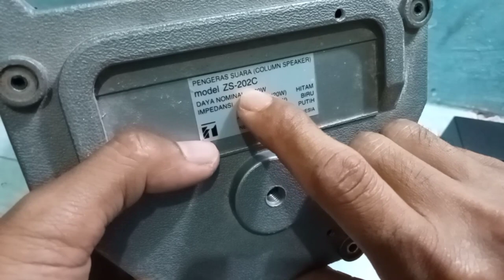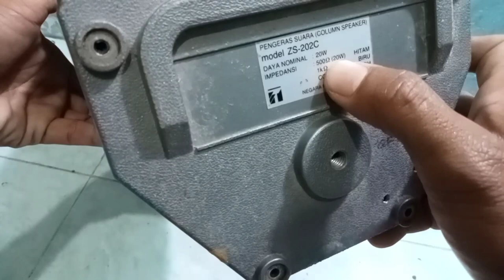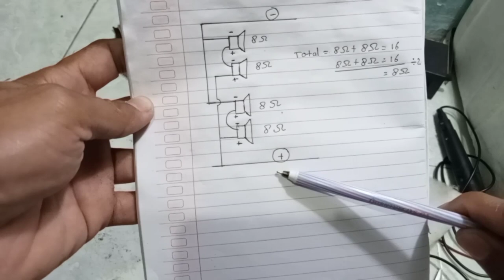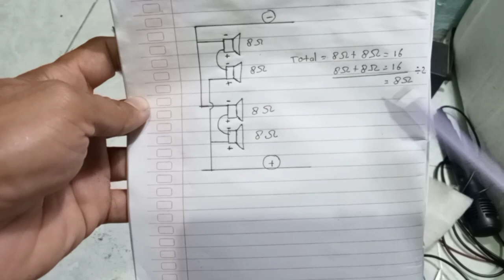MERUBAH SPEAKER COLUMN TOA ZS-202C MENJADI LOW IMPEDANCE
bahan bahan
1: rkapur 10w ,10ohm

2: capasitor audiophiler 2,2-22uf 250volt